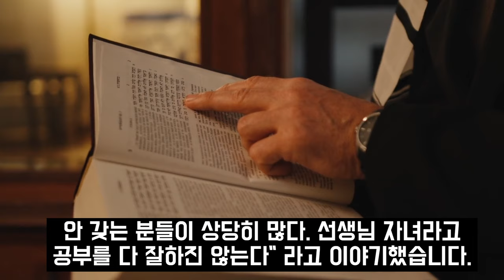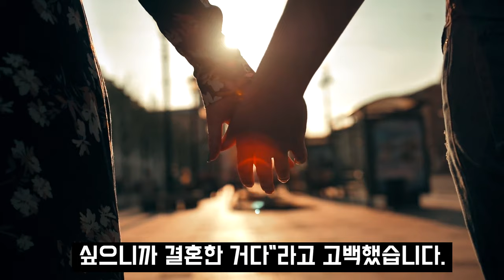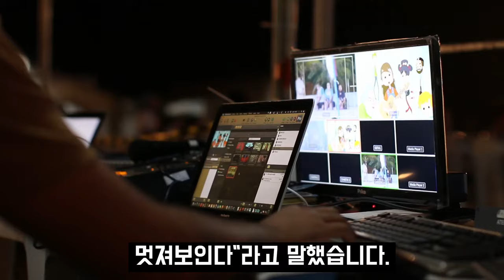유영재 라디오 자진하차 충격상황! 선우은숙 동치미 심경발표 후 알고보니? 방송퇴출에 까무라쳐 졸도한 이유